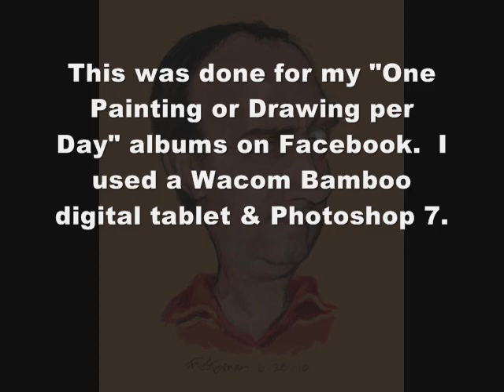caricature of Gerardo Oroz Gomez speedpainting.wmv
Gerardo is a Spanish artist who shares my passion for caricaturing.  I met him on Facebook.  This took about 1 hour to complete.  It was my 58th installment of a daily facebook friends sketch project.  I used a wacom tablet and photoshop 7 to draw and paint this.